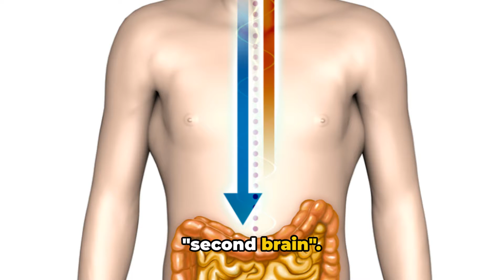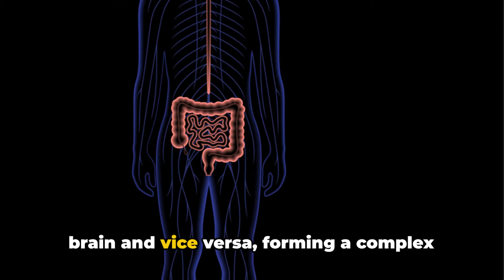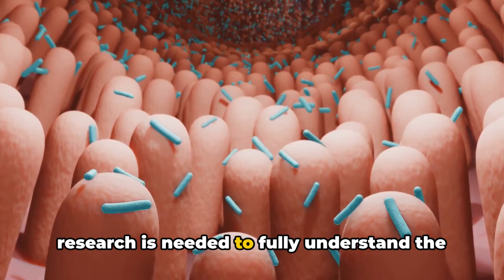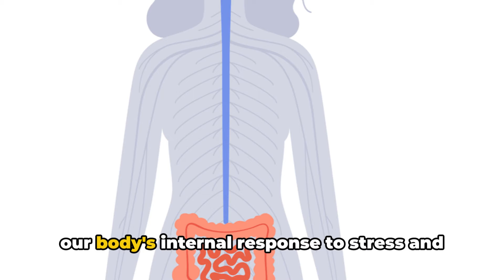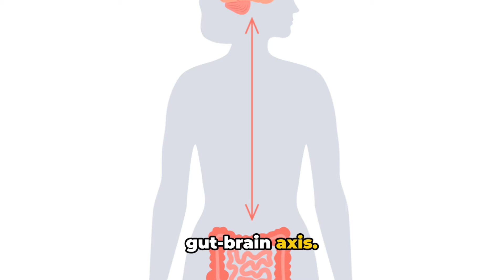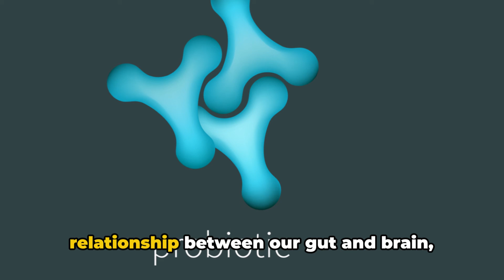PROBIOTIC (HARVARD): The GUT-BRAIN Connection Unveiled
PROBIOTICS can do more than IMPROVE your GUT HEALTH. They also may indirectly enhance your brain, too.

In this video, we delve into the intriguing link between PROBIOTICS, GUT health, and BRAIN function, backed by extensive research and insights from credible sources.

EXPLORE how the HEALTH of your GUT can impact your BRAIN, mood, and overall well-being. Discover the importance of incorporating probiotics into your diet for optimal gut-brain health.

DON’T MISS out on this informative discussion that could potentially transform your approach to health and wellness.

OUTLINE:

00:00:00 The Unseen Connection

00:01:30 The Mood-boosting Microbes

00:03:38 A Calming Effect

00:05:12 A New Frontier in Health

Get your copy of Benefits of PROBIOTICS FOODS

In this information-packed guide, you’ll learn how PROBIOTICS can give your health a major boost. The latest research shows that PROBIOTIC foods may offer BENEFITS against a range of health conditions, including allergies, arthritis, asthma, cancer, depression, heart disease, and gastrointestinal (GI) problems. Probiotics may even help with weight loss!  With this Harvard Medical School Guide, you’ll discover which probiotic foods are right for your health needs.

Research shows that the gut and brain are connected, a partnership called the GUT-BRAIN axis. The two are linked through biochemical signaling between the nervous system in the digestive tract, called the enteric nervous system, and the central nervous system, which includes the brain. The primary information connection between the brain and gut is the VAGUS NERVE, the longest nerve in the body.

The GUT has been called a "SECOND BRAIN" because it produces many of the same neurotransmitters as the brain does, like serotonin, dopamine, and gamma-aminobutyric acid, all of which play a key role in regulating mood. In fact, it is estimated that 90% of serotonin is made in the digestive tract.

What affects the GUT often affects the brain and vice versa? When your brain senses trouble—the fight-or-flight response—it sends warning signals to the gut, which is why stressful events can cause digestive problems like a nervous or upset stomach. On the flip side, flares of gastrointestinal issues like irritable bowel syndrome (IBS), Crohn's disease, or chronic constipation may trigger anxiety or depression.

The brain-gut axis works in other ways, too. For example, your GUT helps regulate appetite by telling the brain when it's time to stop eating. About 20 minutes after you eat, gut microbes produce proteins that can suppress appetite, which coincides with the time it often takes people to begin feeling FULL.

How might PROBIOTICS fit in the gut-brain axis? Some research has found that probiotics may help boost MOOD and COGNITIVE FUNCTION and lower stress and anxiety. For example, a study published by Frontiers in Aging Neuroscience found that Alzheimer's patients who drank milk made with four probiotic bacteria species for 12 weeks scored better on a test to measure cognitive impairment compared with those who drank regular milk.

And a small study reported in the journal Gastroenterology found that women who ate YOGURT with a mix of PROBIOTICS twice a day for four weeks were calmer when exposed to images of angry and frightened faces compared to a control group. MRIs also found that the yogurt group had lower activity in the insula, the brain area that processes internal body sensations, like those emanating from the gut.

It's too early to determine the exact role PROBIOTICS play in the GUT-BRAIN AXIS since this research is still ongoing. Probiotics may not only support a healthier gut, but a healthier brain as well.

1. Gut-Brain Axis

2. Probiotics and Brain Health

3. Enteric Nervous System

4. Vagus Nerve Connection

5. Serotonin in Gut

6. Stress and Digestion

7. Neurotransmitters and Mood

8. Digestive Health and Anxiety

9. Cognitive Function Probiotics

10. Appetite Regulation Gut Microbes

11. Gut-Brain Communication